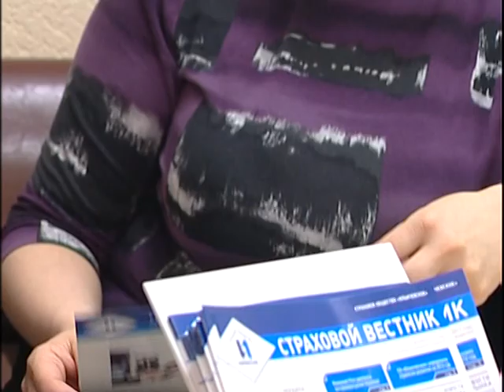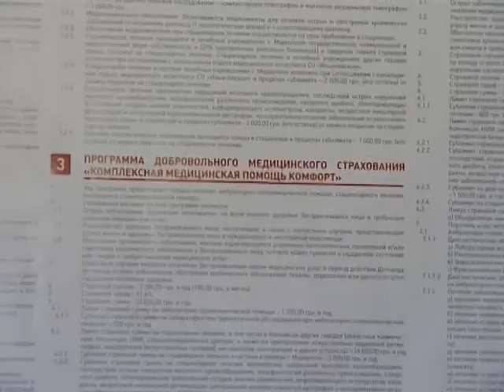Корисне страхування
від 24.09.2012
"5 Канал"